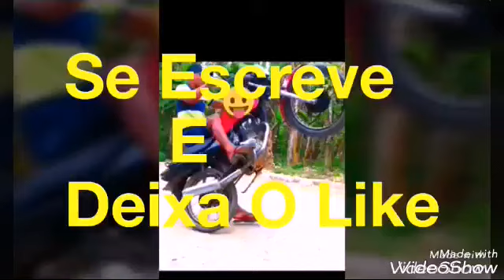Primeiro Encontro Dos Escritos Em Orobó Pe, Só Os Grau Loco😛✊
Deus Mim Abençoe Sempre😍👏